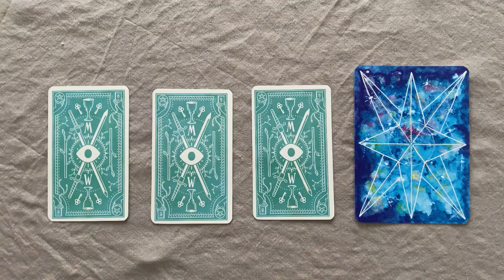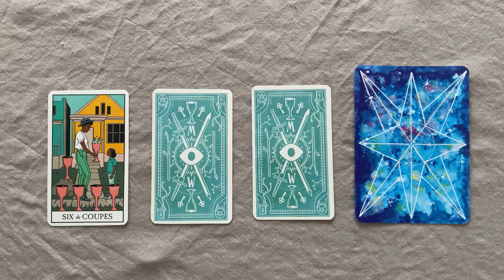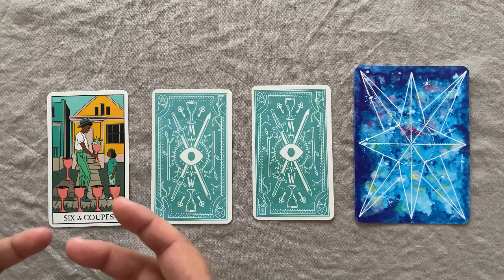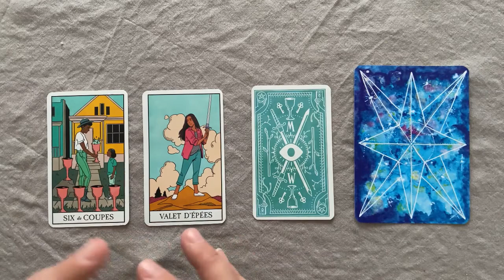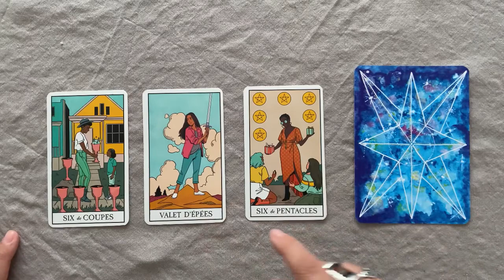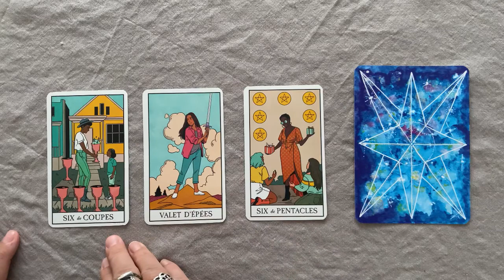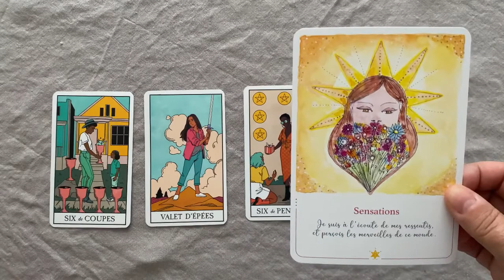Cancer 🧚 Taroscope avril 2022